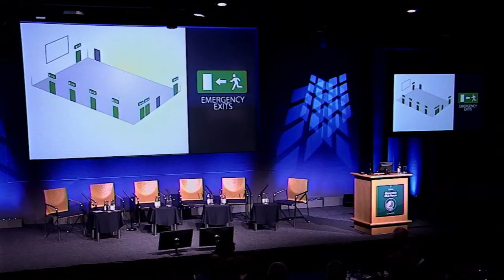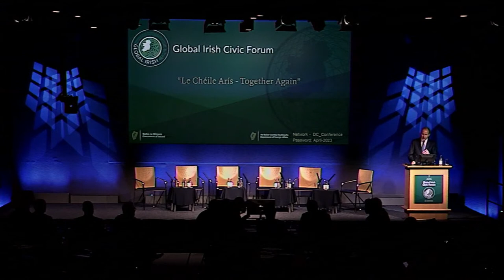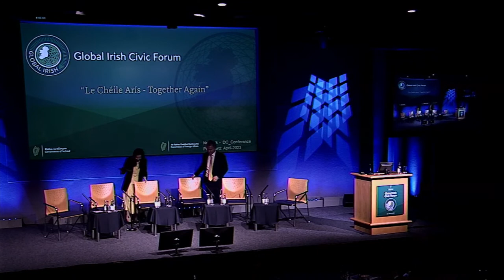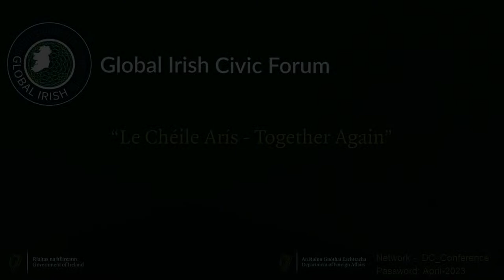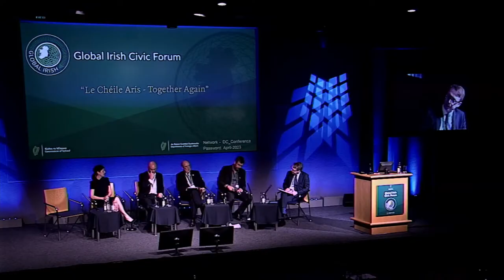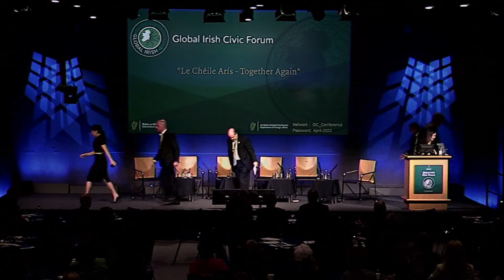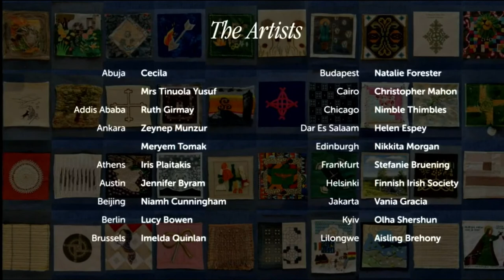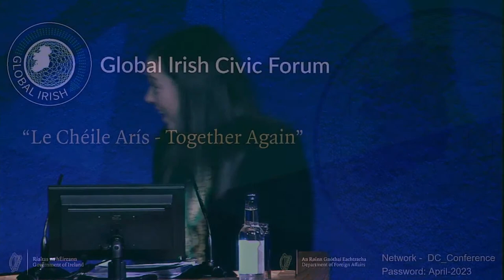Watch Back: Global Irish Civic Forum 2023 Day 1 Morning Session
Tune in to the third Global Irish Civic Forum in Dublin Castle.

9.20am - Introduction by MC Sarah Mulkerrins.

9.30am - Opening Address by Mr. Micheál Martin TD, Tánaiste and Minister for Foreign Affairs and Minister for Defence.

9.50am - MC in Conversation with: Mr. Seán Fleming TD, Minister of State for International Development and Diaspora.

10.10am: Panel Discussion # 1 – Our People

“Responding to the needs of, and staying relevant to, an evolving diaspora”, followed by Q&A.

Moderator: Mr. Ciarán Madden, Political Director IUKA Political, DFA

Panellists: Mr. Alan Humphreys, President, Irish Support Agency NSW, Mr. Brian Dalton, CEO, Irish in Britain, Ms. Cathy Murphy, Executive Director, Irish Canadian Immigration Centre (I/CAN), Mr. Hilary Beirne, NYC St. Patrick’s Day Foundation.

11.20am - Sos beag – Small break

11.40am - Panel Discussion # 2 – Our Values

“Inclusivity, diversity and belonging amongst Irish diaspora communities”, followed by Q&A

Moderator: Ms. Emer Rocke, Director Strategy & Performance, DFA

Panellists: Ms. Pauline Melvin-Anderson OBE, The Traveller Movement, Mr. Dennis Brownlee, Chair, African-American Irish Diaspora Network, Ms. Lorraine Maher, CEO, I Am Irish, Dr. Miriam Nyhan, Director, Black, Green & Brown Voices.

12.50pm – Lunch.

For more information on the Global Irish Civic Forum, go